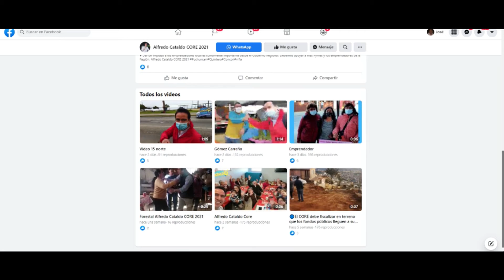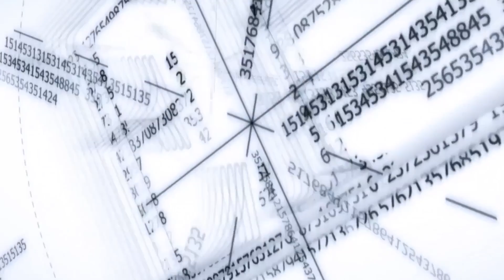EXPRESEÓN POLÍTICA - ALFREDO CATALDO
ALFREDO CATALDO